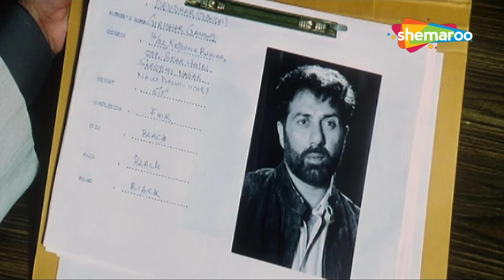सनी देओल ने ठाना अपनी बहन को न्याय दिलाने का | Sunny Deol | Action Scenes | Action Ka Baap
A meek man, Devdhar, gets infuriated after a politician's son throws acid on his sister. However, his life changes when he kills the culprit, whose family later seeks revenge from Devdhar.

Movie Name - Big Brother (2007)
Star Cast - Sunny Deol, Priyanka Chopra, Danny Dengzongpa, Farida Jalal

Bollywood Comedy
Follow us on: